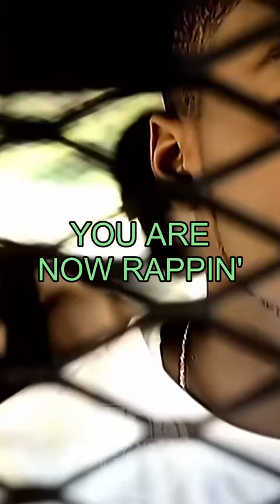21 Questions - 50 Cent (Lyrics)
21 Questions - 50 Cent (Lyrics)

( so
( soft
( soft m
( soft mus
( soft music
( soft music p
( soft music pla
( soft music playi
( soft music playing
( soft music playing )
( laughing )
( sirens wailing )
Bullhorn:
This is the police.
( toilet flushing )
NEW YORK CITY
YOU ARE NOW RAPPIN'
WITH 50 CENT
YOU GOTTA LOVE IT
I JUST WANNA CHILL
AND --
CATCH STUNTS IN MY 745
YOU DRIVE ME CRAZY, SHORT
I NEED TO SEE YOU
AND FEEL YOU NEXT TO ME
I PROVIDE EVERYTHING
YOU NEED AND I
LIKE YOUR SMILE
I DON'T WANNA SEE YOU CRY
GOT SOME QUESTIONS
THAT I GOT TO ASK AND I
HOPE YOU CAN COME UP
WITH THE ANSWERS, BABE
GIRL, IT'S EASY
TO LOVE ME NOW
WOULD YOU LOVE ME
IF I WAS DOWN AND OUT?
WOULD YOU STILL
HAVE LOVE FOR ME?
GIRL, IT'S EASY
WOULD YOU STILL
HAVE LOVE FOR ME, GIRL?
IF I FELL OFF TOMORROW
WOULD YOU STILL LOVE ME?
IF I DIDN'T SMELL SO GD
WOULD YOU STILL HUG ME?
IF I GOT
LOCKED UP AND SENTENCED
TO A QUARTER CENTURY
COULD I COUNT
ON YOU TO BE THERE
TO SUPPORT ME MENTALLY?
IF I WENT BACK
TO A HOOPTY FROM A BENZ
WOULD YOU POOF AND DISAPPR
LIKE SOME OF MY FRIENDS?
IF I WAS HIT AND I WAS HT
WOULD YOU BE BY MY SIDE?
IF IT WAS TIME TO PUT IN WOK
WOULD YOU BE DOWN TO RIDE?
I'D GET OUT AND PULL
-- CHILL AND DRIVE
I'M ASKING QUESTIONS TO FID
OUT HOW YOU FEEL INSIDE
IF I AIN'T RAP
'CAUSE I FLIPPED BURGERS
AT BURGER KING
WOULD YOU BE ASHAMED
TO TELL YOUR FRIENDS
YOU'RE FEELING ME?
IN THE BED IF I USE MY TONE
WOULD YOU LIKE THAT?
IF I WROTE YOU A LOVE LETTR
WOULD YOU WRITE BACK?
NOW WE CAN
HAVE A LITTLE DRINK
YOU KNOW A NIGHTCAP
AND WE CAN GO
DO WHAT YOU LIKE
I KNOW YOU LIKE THAT
GIRL, IT'S EASY
WOULD YOU STILL
IT'S EASY
WOULD YOU STILL
NOW WOULD YOU LEAVE ME
IF YOUR FATHER FOUND OUT
I WAS THUGGIN'?
DO YOU BELIEVE ME WHEN
I TELL YOU, YOU THE ONE
I'M LOVING?
ARE YOU MAD 'CAUSE I'M
ASKING YOU 21 QUESTIONS?
ARE YOU MY SOULMATE 'CAUE
IF SO, GIRL, YOU A BLESSING
DO YOU TRUST ME ENOUGH
TO TELL ME YOUR DREAMS?
I'M STARING AT YOU
TRYING TO FIGURE HOW YOU
GOT IN THEM JEANS
IF I WAS DOWN WOULD YU
SAY THINGS TO MAKE ME SMILE?
I TREAT HOW YOU WANNA
BE TREATED JUST TEACH ME HOW
IF I WAS
WITH SOME OTHER CHICK
AND SOMEONE HAPPEN TO SEE
AND WHEN YOU ASK ME ABOUT T
I SAID IT WASN'T ME
WOULD YOU BELIEVE ME
OR UP AND LEAVE ME?
HOW DEEP IS OUR BOND
IF THAT'S ALL IT TAKES
FOR YOU TO BE GONE?
WE ONLY HUMANS, GIRL
WE MAKE MISTAKES
TO MAKE IT UP
I DO WHATEVER IT TAKE
I LOVE YOU LIKE A FAT D
LOVES CAKE
YOU KNOW MY STYLE, I'LL Y
ANYTHING TO MAKE YOU SMILE
GIRL, IT'S EASY
WOULD YOU STILL
IT'S EASY
WOULD YOU STILL
COULD YOU LOVE ME
IN A BENTLEY?
ON A BUS?
I'LL ASK 21 QUESTIONS
AND THEY ALL ABOUT US
IN A BENTLEY?
ON A BUS?